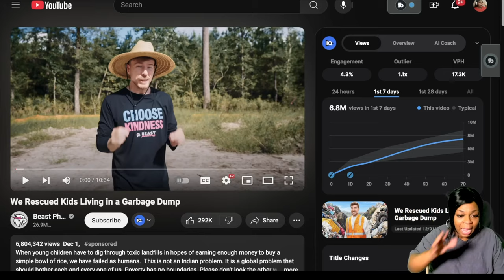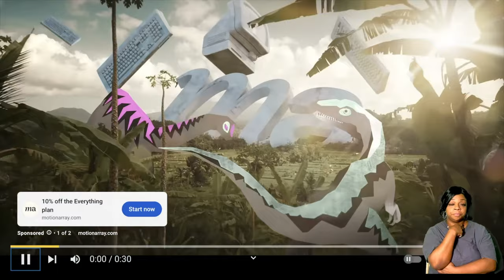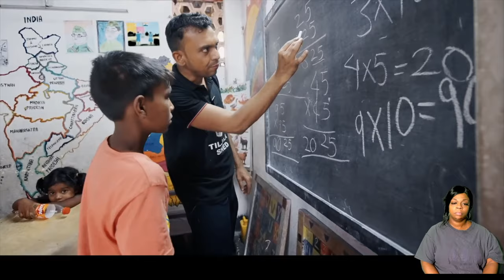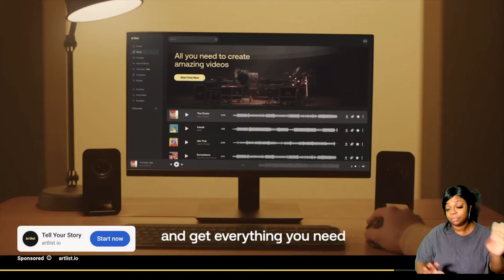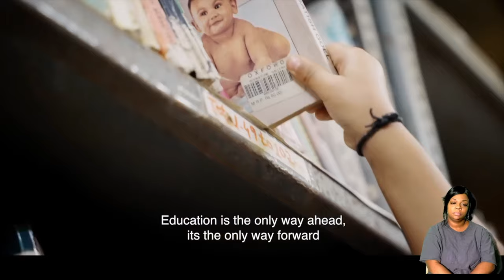MRBEAST Rescued Kids Reveal SHOCKING Truth About Living in Garbage Dumps